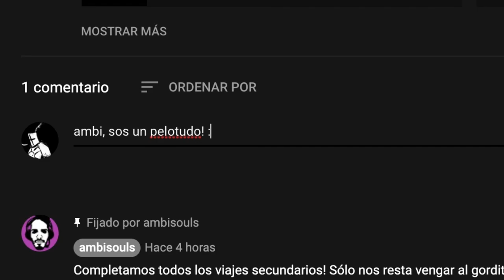🩸CODE VEIN🩸DÉSPOTA INSACIABLE y CAZADOR MISTERIOSO + MINI TUTORIAL sobre DONES! - EP. 5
🍻UNITE a mi CANAL para MAS BENEFICIOS!
Después de mucho tiempo regreso al formato de "gameplays" con un juego que quería traer hace tiempo "CODE VEIN", un soulslike de estetica anime que recuerda mucho a Tokyo Ghoul y por supuesto a God Eater 3, con muchas mecánicas de la mítica saga Dark Souls.
;)_ambisouls es un canal de 🇦🇷Argentina dirigido por el youtuber AmbitiousSine. El contenido que encontrarás estará relacionado a gameplays de juegos desafiantes, reseñas, análisis y opiniones diversas sobre el mundo de los videojuegos._Te invito a valorar el contenido con 👍 o 👎_Si vas a comentar, considerá hacerlo con respeto y educación. Puede que no estés de acuerdo con ciertos pensamientos o con la forma de tratar ciertos temas, pero recordá que este es MI CANAL en el cual expreso MIS OPINIONES, en ningún caso son verdades universales.